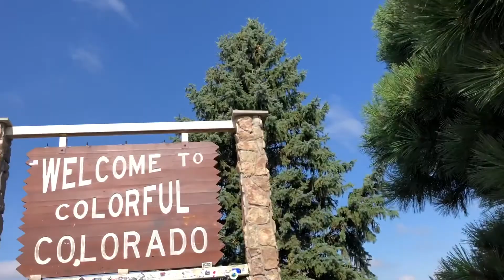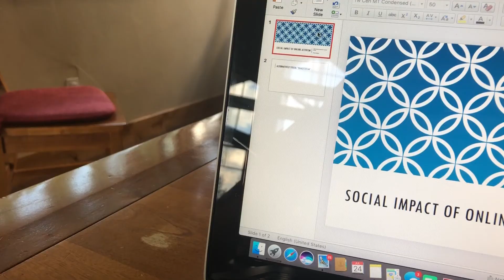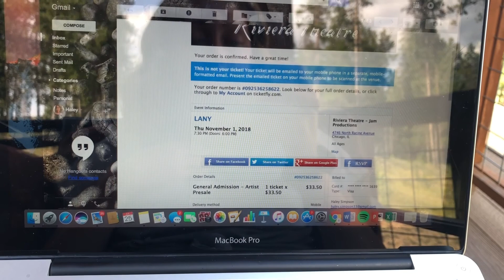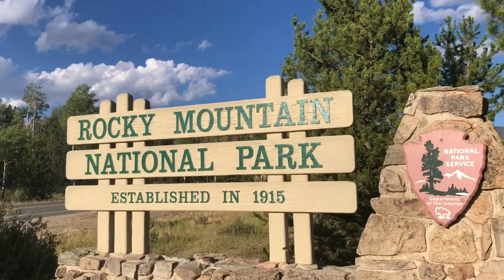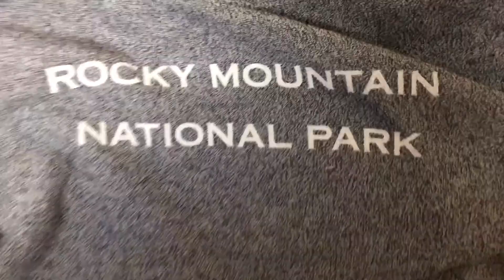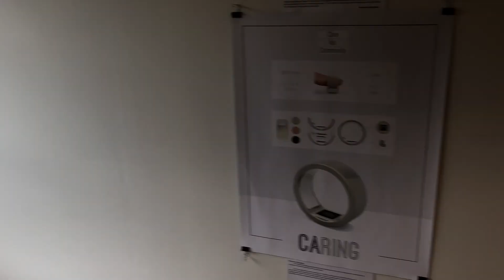WEEK IN MY LIFE VLOG: COLORADO VACATION | Haley Simpson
Hey babes!

This past week I took an amazing trip with my family to Colorado and explored the Rocky Mountains, relaxed in our cabin, and shopped around in Denver. Hope you enjoy!

xo Haley